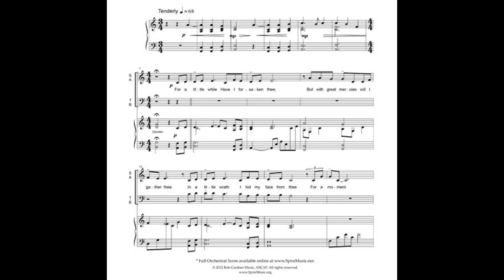CHRIS PEREZ (5) prepares for HIS DESTINY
Chris talks about how he found the guitar and Tejano Music and ultimately Selena